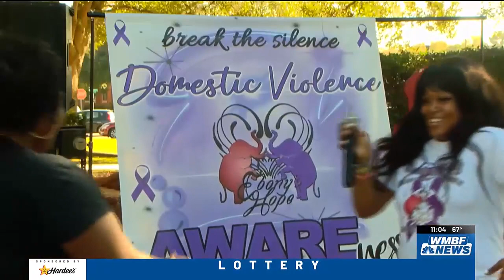‘Who will stand up for her?’: Family holds 10th annual domestic violence rally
October is Domestic Violence Awareness Month, but for one Horry County family, raising awareness for abuse is an every day fight.